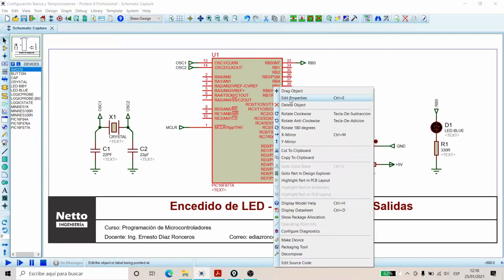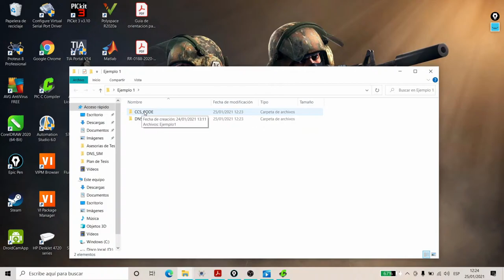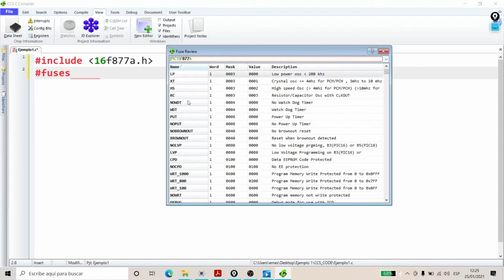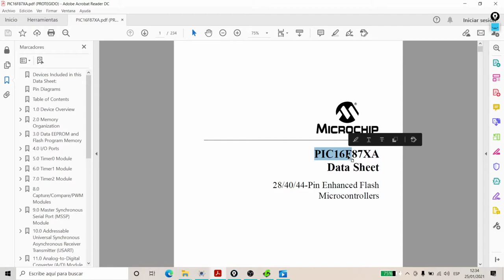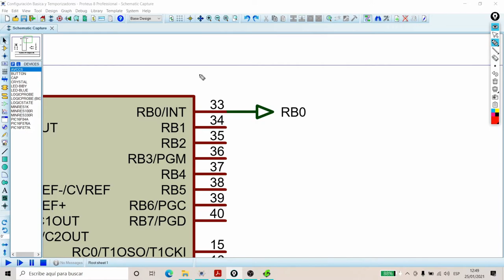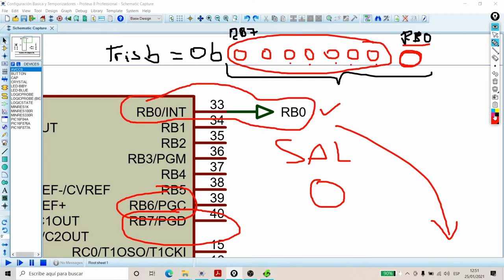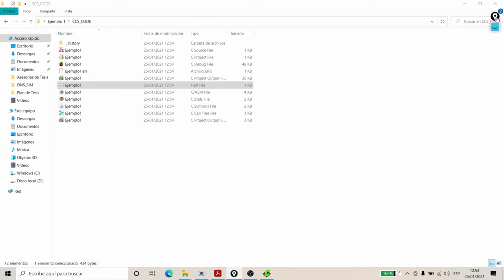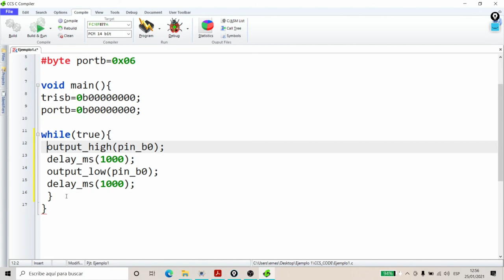ENCENDER LED | CONFIGURAR PIC 16F877A | PIC C COMPILER CCS